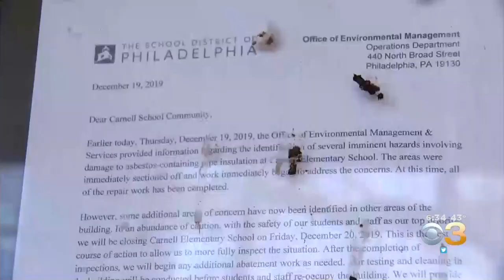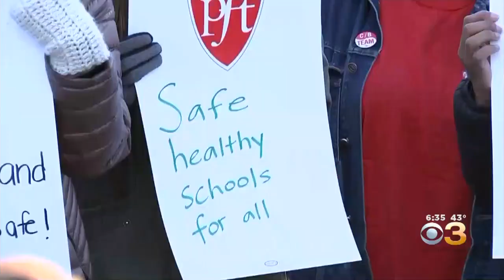Asbestos Safety Concerns Remain As Laura H. Carnell School Scheduled To Reopen Monday